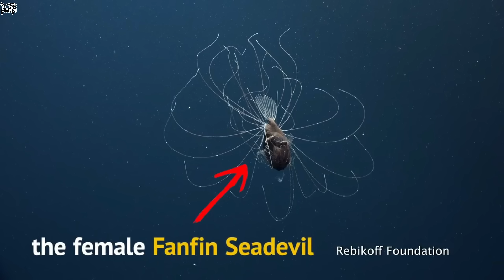প্রাণীদের মিলনের একি আজব পদ্ধতি! – মাথা পুরাই নষ্ট!!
***pinikpi: shorturl.at/axzLX
***missTECH: shorturl.at/dBNQ7
***pinikpi ANIMATION: shorturl.at/kuKRX
***pinikpi FOOD: shorturl.at/ejtxz
আমার সাথে যোগাযোগ করার মাধ্যমঃ